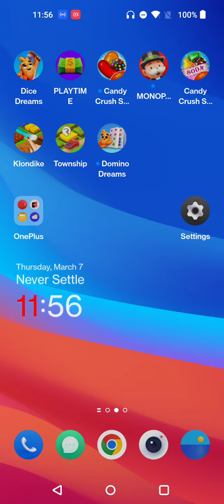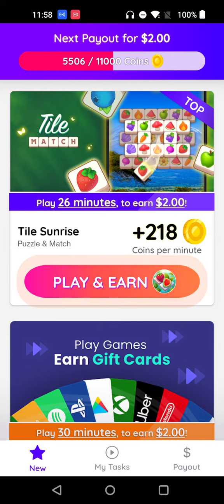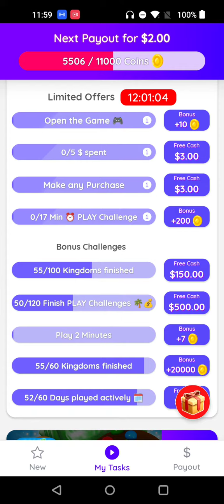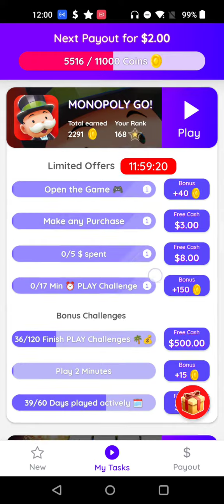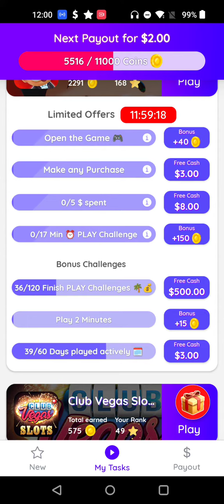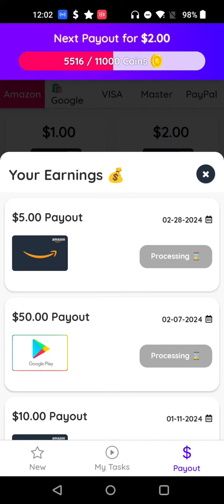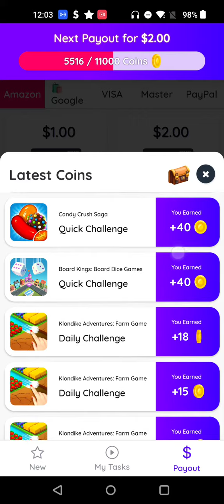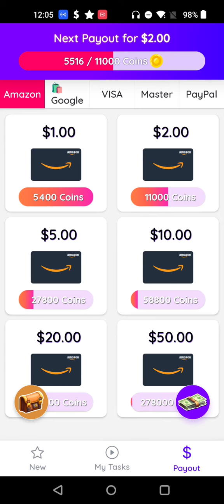Playtime App Review - Scam?! Pay to Play Not Paying! Are Payouts Pending Forever?!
I review the Playtime app, a promising-looking app that claims to pay to play. My payouts from two months ago are still pending! How does the app work? What was my experience? I still review the app and how it works. How did the developer react to emails and reviews? Watch on and find out! Player beware!

Get boning!